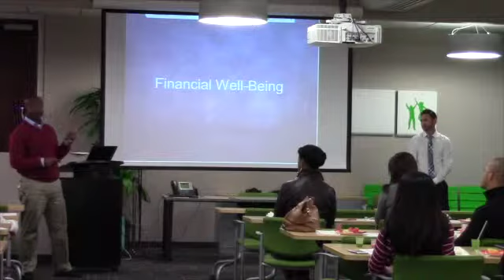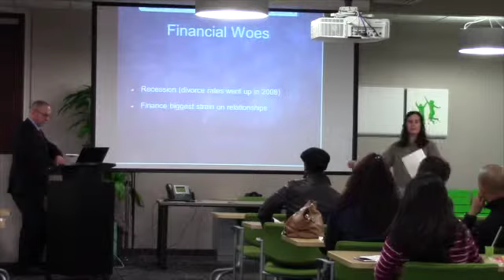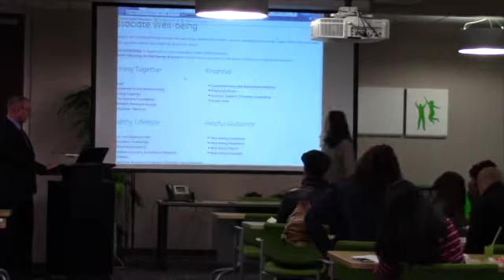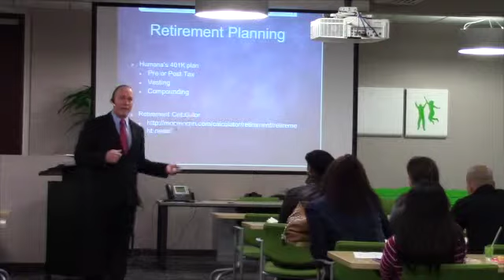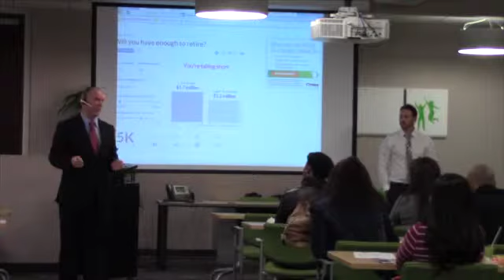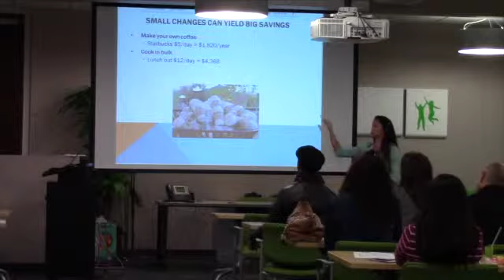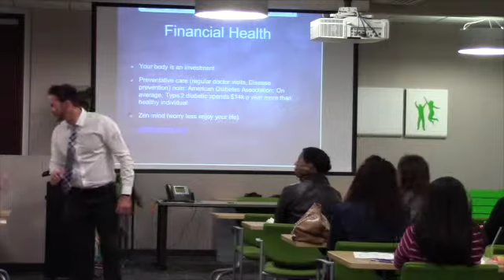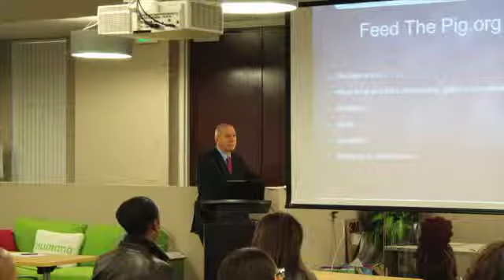FINANCIAL WELL-BEING,(FULL SEMINAR) FEB-15 CHAPTERS BELOW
Intro:  Ola 1 minute mark
Deb: 5:15 minute
Roland: 18:40 minute
Michele: 31:00 minute
Peter: 36:20 minute